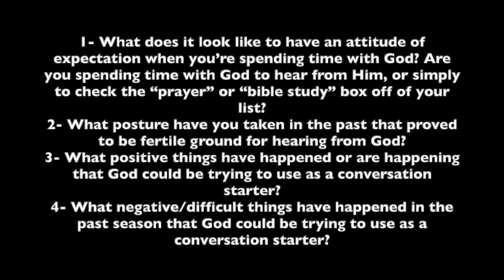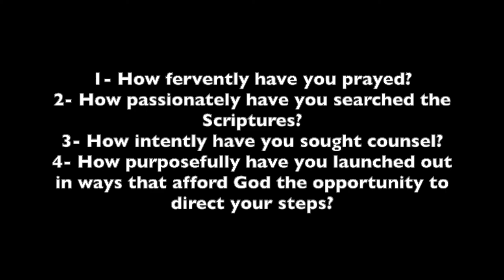Biblical Leadership - Week 5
If you spend enough time with God listening to Him, then you’ll be able to hear him when a lot of other noises and voices are audible.

For Moses, the first of many shouts to his heart from God was a burning bush. The story is worth a closer look.

#1- We see Moses doing life the way he had been doing it for years. It was a day like any other; a good reminder that we can seldom anticipate God’s communications.

#2- God appeared to him through a burning bush, but it wasn’t the bush that was significant. The point is that God brought something into Moses’ life that demanded his attention. Anything that invades your life and demands your attention can be a conversation starter from God.

QUESTION SET 1-
1. What does it look like to have an attitude of expectation when you’re spending time with God? Are you spending time with God to hear from Him, or simply to check the “prayer” or “bible study” box off of your list?
2. What posture have you taken in the past that proved to be fertile ground for hearing from God?
3. What positive things have happened or are happening that God could be trying to use as a conversation starter?
4. What negative/difficult things have happened in the past season that God could be trying to use as a conversation starter?

#3- Moses decided to pay attention to the event. He went over to it and determined to explore what it might hold for his life.

-If you don’t know all the right answers, at least you can start asking all the right questions.

-Many events in our life are experienced, but few are explored for what they might mean on the deepest levels of who we are and what God might want to say to us.

QUESTION SET 2-
1. What areas of your relationship with God need to be explored more deeply?
2. Have you ever missed something that God was trying to do or speak to you, only realizing it later when hindsight was 20/20?
3. In a hectic, busy world, how do you stay disciplined not to rush past things and overlook ways that God may be trying to get your attention?

#4- “When the Lord saw that he had gone over to look...?” God did not speak, nor does it appear that He was going to speak, unless and until Moses approached the bush.

-After Moses went to look, then God spoke. If you want to hear a word from God, a good step is to demonstrate your willingness and desire to hear it.

Norton Sterrett in 1948 to a group of college students called into the ministry: “How many of you who are so interested in finding out the will of God for your life, spend even five minutes a day praying for Him to show it to you?”

-That five minutes a day that equates to going over to look at the bush.

-A life led by God is a life that hungers for a word from God. It is a life that will be
relentless in pursuit of that word.

QUESTION SET 3-
1. How fervently have you prayed?
2. How passionately have you searched the Scriptures?
3. How intently have you sought counsel?
4. How purposefully have you launched out in ways that afford God the opportunity to direct your steps?

-Remember, hearing from God is not a passive exercise. So what are you willing to do to lean in and listen to hear what the Creator of the world is trying to say to you?